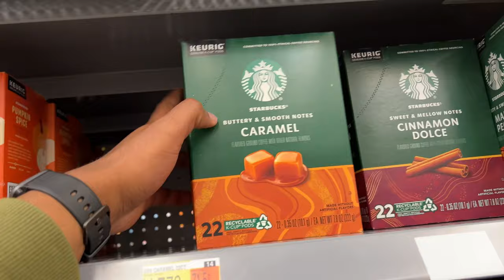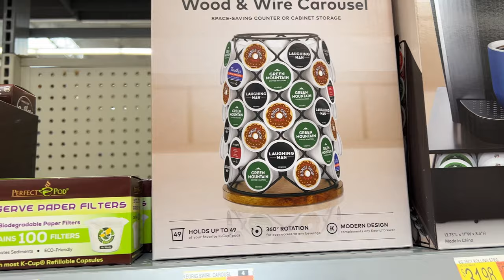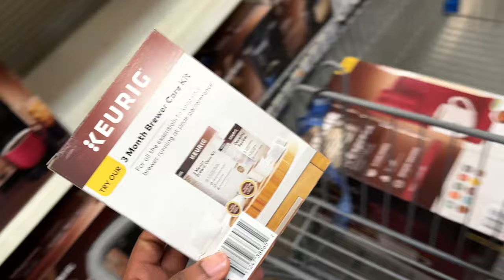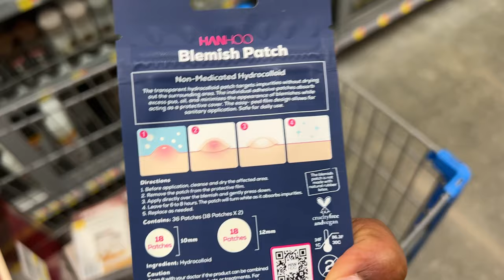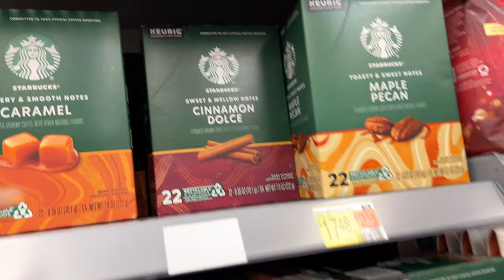Last video of the year - New kitchen machine + Setting 2023 goals + Cleaning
Hey, my name is Javian! Welcome to my world… I hope you guys enjoy your time here. I make college and lifestyle related content!!